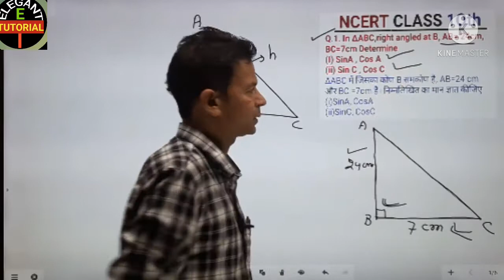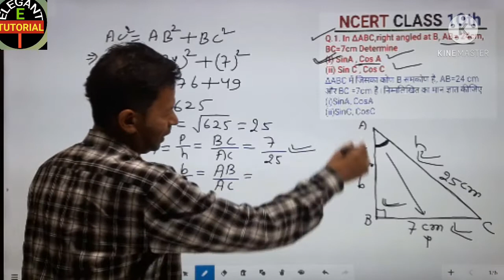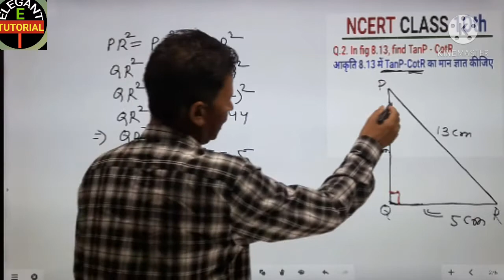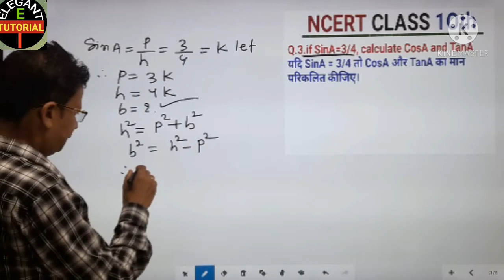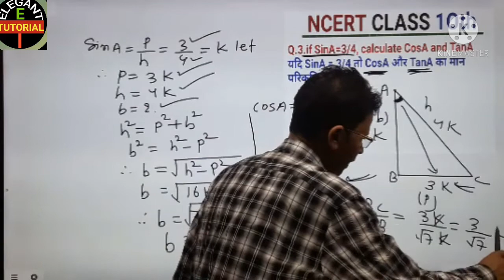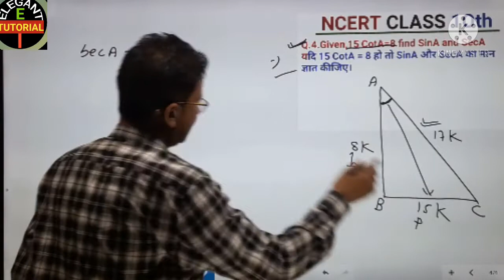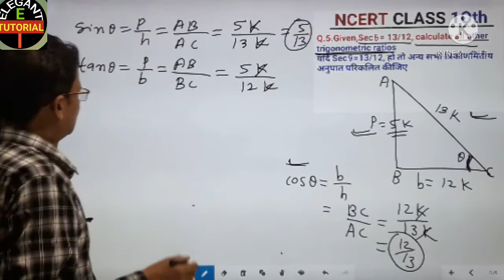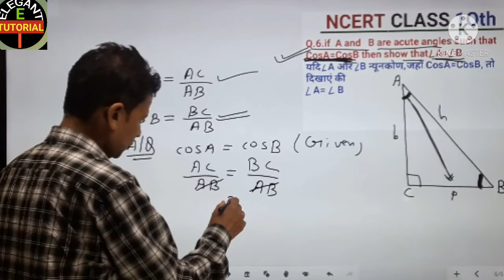NCERT MATHS CLASS-10 CHAPTER-8 || TRIGONOMETRY EX 8.1 PART A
Hi gyes
in this video you will learn about trigonometrical ratio that how to find it. the video of introduction to trigonometry is available in class 10th playlist.for more information on watch this video till end thankyou

link
concept of trigonometric identities
त्रिकोणमिति निषपत्तियों की जानकारी